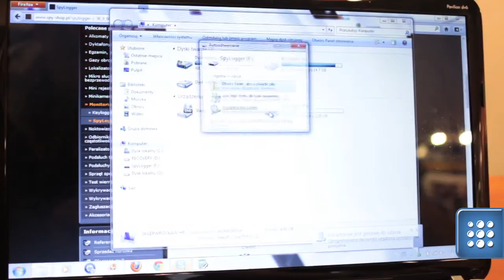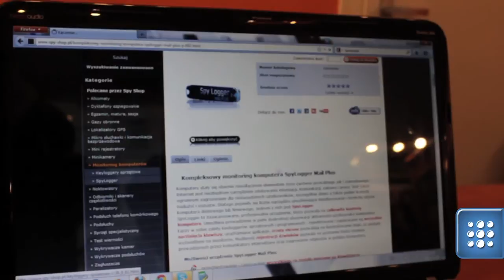Przegląd szpiegowskich gadżetów (część III), czyli jak łatwo inwigilować komputer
Przy okazji wizyty we Wrocławiu postanowiliśmy odwiedzić jeden ze sklepów oferujących urządzenia, służące do inwigilacji i jej zapobiegania.W trzeciej części cyklu dowiemy się jak w prosty sposób podłożyć "cyber-pluskwę" w dowolnym komputerze. Zobaczcie sami. Dziękujemy sieci sklepów SpyShop za umożliwienie nakręcenia materiału.